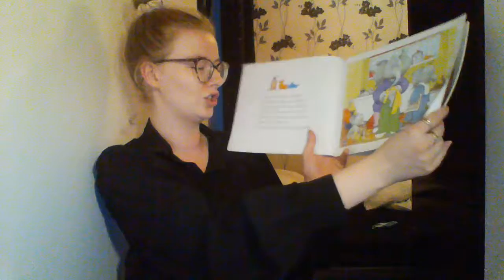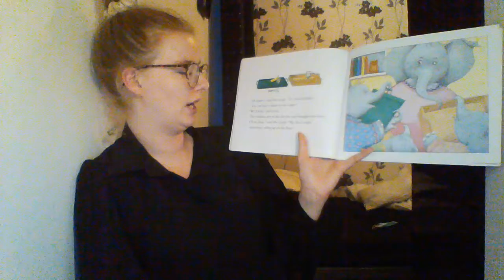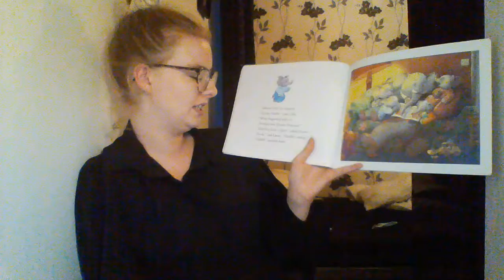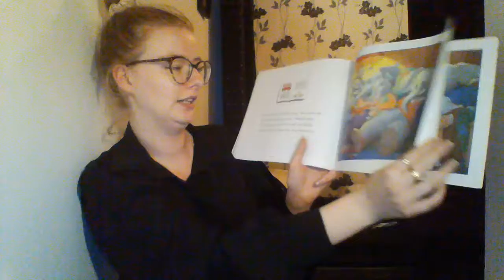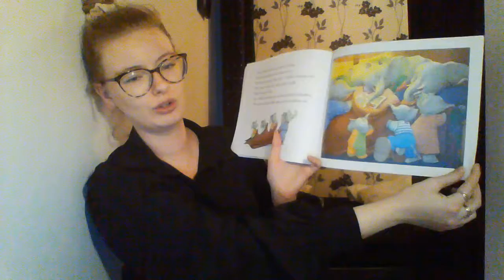Miss Layne reads A Quiet Night In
A story for the reception children